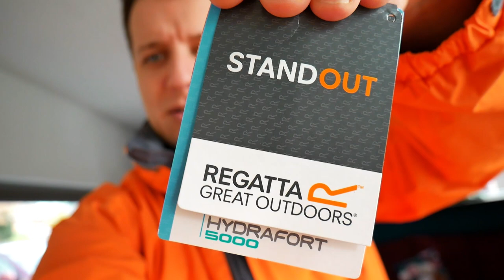RAISING OUR GREEK BOY WITH DUTCH TRADITIONS | Pepernoten - LifeDoc 610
Today we took Jason to visit his other aunt, my sister in Doetinchem.
Our Greek boy with Dutch and Georgian blood, was introduced in some tasty Dutch tradition called the kruidnoot or pepernoot!

Let's not keep the discussion about Zwarte Piet going!